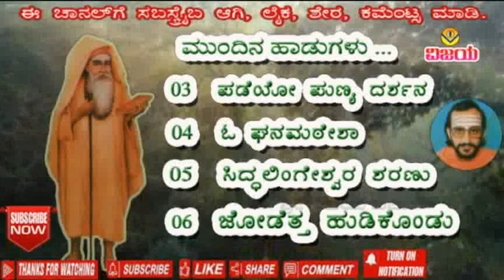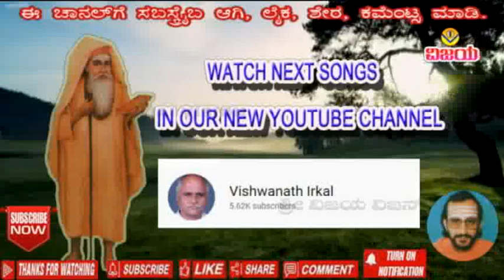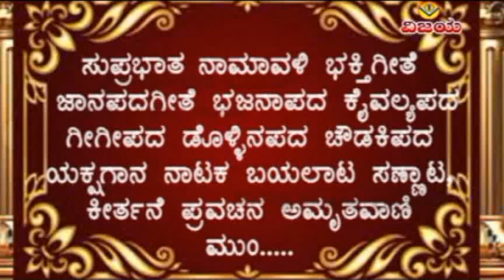SHRI GHANAMATHESHWARA | SUPRABHAT | ಶ್ರೀಘನಮಠೇಶ್ವರ | ಸುಪ್ರಭಾತ | G.V.ATRI , SUREKHA , SHAMEETA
☆  ಕೃಷಿ ಋಷಿ ಸಂತೆಕಲ್ಲೂರ  ಶ್ರೀ ಘನಮಠೇಶ್ವರ  :  ಸುಪ್ರಭಾತ , ಭಕ್ತಿಗೀತೆಗಳು
☆  ಸಂತೆಕಲ್ಲೂರ  ಶ್ರೀ ಘನಮಠೇಶ್ವರ ಗೀತೆಗಳ ಪ್ರಪ್ರಥಮ ಕ್ಯಾಸೆಟ್ಟ  1999
☆  ಗಾಯಕರು   : ಮಂಜುಳಾಗುರುರಾಜ , ರಮೇಶ್ಚಂದ್ರ , ಜಿ.ವಿ.ಅತ್ರಿ  , ಸುರೇಖಾ  , ಶಮೀತಾ
☆  ಸಾಹಿತ್ಯ , ರಾಗ ಸಂಯೋಜನೆ :ಶ್ರೀ ವಿಶ್ವೇಶ್ವರದೇವರು  ತುರವೀಹಾಳ , ಶ್ರೀ ಬಸವಪ್ರಭುದೇವರು ತಾಳಿಕೋಟಿ
☆  ಸಂಗೀತ  : ಶ್ರೀನಿವಾಸ - ಮೋಹನ
☆  ಧ್ವನಿಮುದ್ರಣ : ಭಟ್ಟಾಚಾರ್ಯ ಸ್ವರಸಂಗಮ ಸ್ಟುಡಿಯೋ ಬೆಂಗಳೂರ
☆  ಸಂಯೋಜನೆ ,ಸಂಕಲನ  : ವಿಶ್ವನಾಥ ಇರಕಲ್ಲ
☆  ಡಿಜಿಟಲೀಕರಣ : ಶ್ರೀನಿವಾಸ ಇರಕಲ್ಲ

☆  KRISHI RISHI SANTEKALLUR SHRI GHANAMATHESHWARA,SUPRABHAT-DEVOTIONAL SONGS
☆  SANTEKALLUR SHRI GHANAMATHESHWARA SONGS FIRST CASSETTE 1999
☆  SUNG BY :  MANJULAGURURAJ  , RAMESHCHANDRA  , G.V.ATRI  ,  SUREKHA  , SHAMEETA
☆  LYRICS ,TUNES : SHRI VISHWESHWARADEVARU TURAVIHAL ,
☆  SHRI BASAVAPRABHUDEVARU TALIKOTI
☆  RECORDED BY BHATTACHARYA AT SWARASANGAMA STUDIO BENGALORE
☆  ARRANGED , EDITED : VISHWANATH IRKAL

"ವಿಜಯ" ಕ್ಯಾಸೆಟ್ಸರವರ ಸುಪ್ರಸಿದ್ಧ ಕೀರ್ತನೆ,ಹರಿಕಥೆ,ಪ್ರವಚನ,ಅಮೃತವಾಣಿಗಳನ್ನು ಕೇಳಲು , ಕೆಳಗಿನ ಲಿಂಕನ್ನು ಒತ್ತಿರಿ